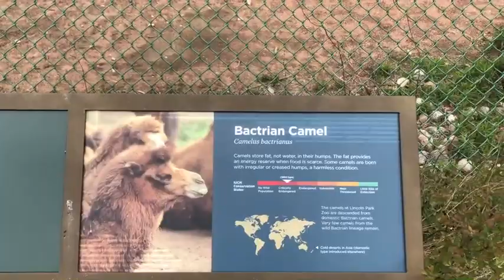Georgia's First Trip to Lincoln Park Zoo | Mother's Day 2019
Our first trip to the zoo as a family!